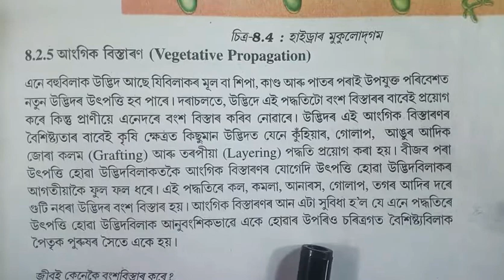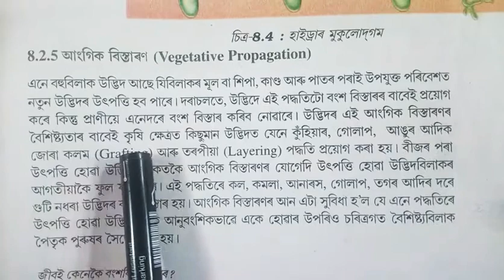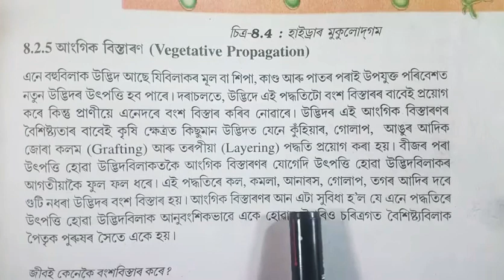Part 10 || Class 10 || Science || Chapter 8 || Question || Answer || Assamese || Medium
In this series video I have explain about the Chapter 8 How Do Organism Reproduce of Class 10 Science. The explaination is in very simple language and moral methot for class 10 students with additional question and answers

Class: 10

Subject: Science

Chapter: 8

Lesson: How Do Organism Reproduce

Board: Secondary Education Board of Assam; SEBA

State: Assam

Country: India